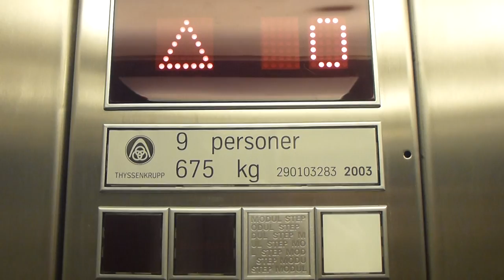ThyssenKrupp Modulestep MRL Traction elevator @ Sergelsgången